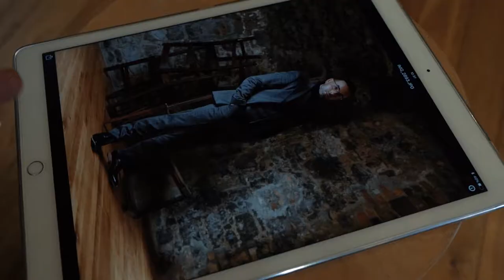Suit Republic and Julia Dunin Photography photo and videoshoot